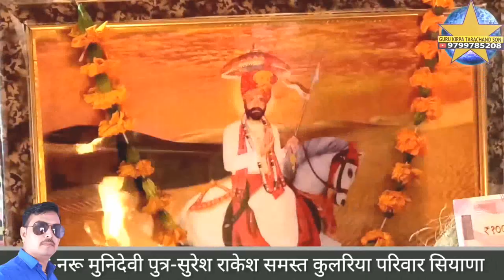मै थान सिंवरा चैनाराम जी सिद्ध देव श्री चैनाराम जी सिद्ध सियाणा गायक भीखाराम जाजङा